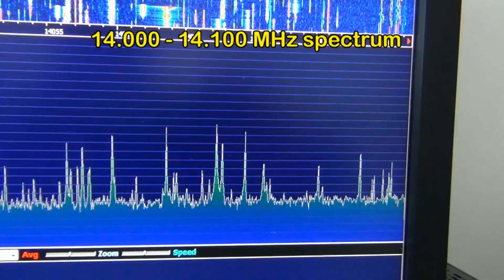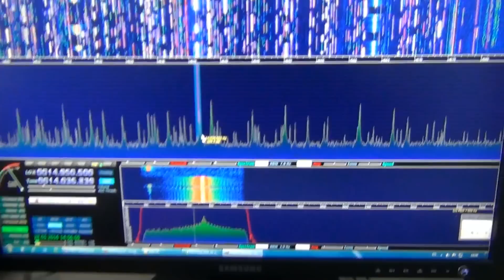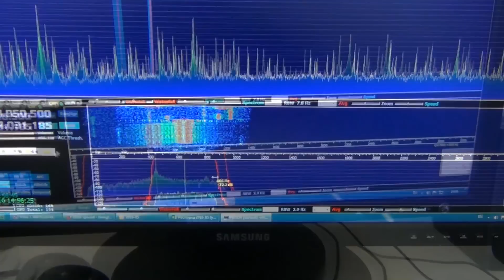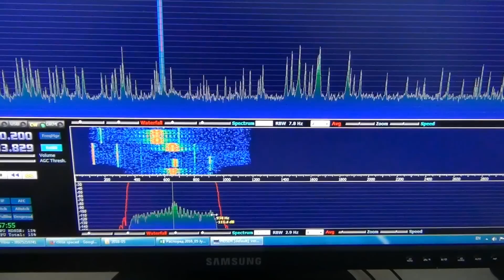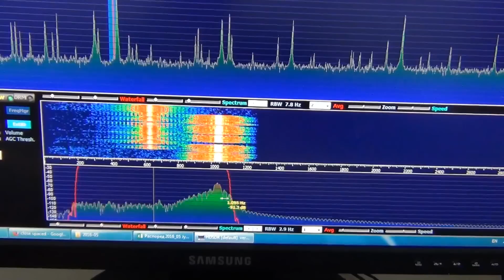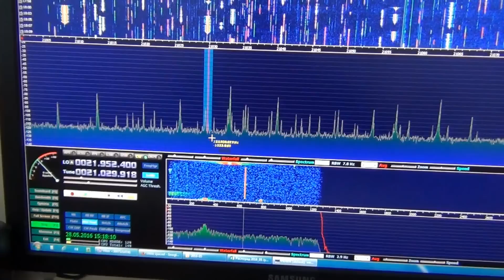SDRplay receiving WPX CW Contest 2016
CQ World Wide WPX Contest is excellent opportunity for testing receiver capabilities.
Few days ago my new SDRplay receiver arrived, so I took  this chance to put this little piece of hardware to a test. Real test, in real contest conditions with many extremely strong signals and to check SDRplay possibilities for receiving weak signals in presence of many strong closely spaced ones.
Antenna used here is Delta Loop 43.1m overall length, resonant on 7.1 MHz with MFJ-945E antenna tuner for optimum impedance matching to the SDRplay input.
Software is HDSDR.
After all, I can say that SDRplay passed this hard test!
I am very impressed with SDRplay`s dynamic range.
SDRplay RSP1 is excellent SDR receiver for its price range and moreover...